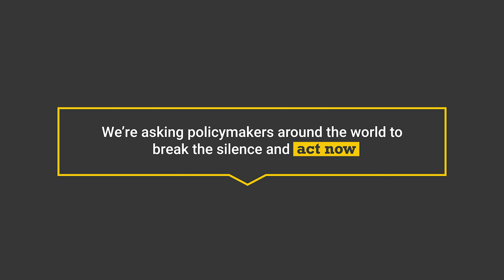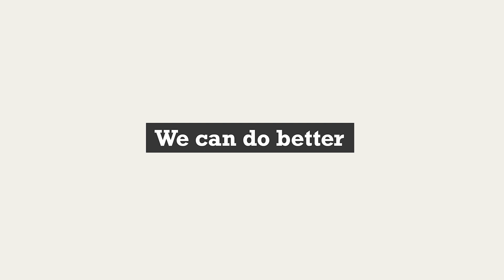Why Speak Up for COPD Video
“Speak up for COPD” is an important global campaign in the pursuit of a critical goal: to increase awareness and understanding of COPD among policy makers and healthcare systems to ensure that chronic obstructive pulmonary disease becomes a public health priority.